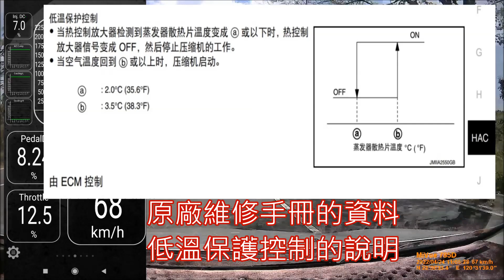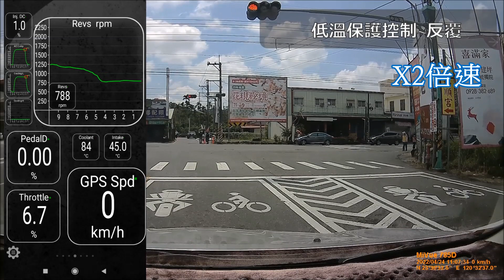TORQUE Pro APP~冷氣低溫保護控制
利用TORQUE Pro APP，觀察冷氣低溫保護控制，一看數據，竟然跟變速箱與引擎有關係，且會讓它門疲於奔命，新車為了節能，什招數通通拿出來用。

[邊追劇邊剪輯，有錯別字或語意錯誤，請自行補腦修正。]

搭配硬體:
Vgate ICAR PRO 藍牙4.0
剪輯軟體:
OpenShot